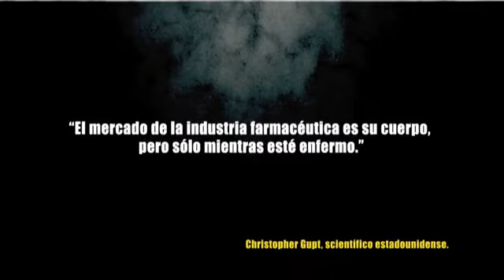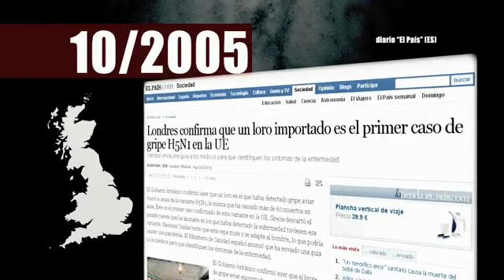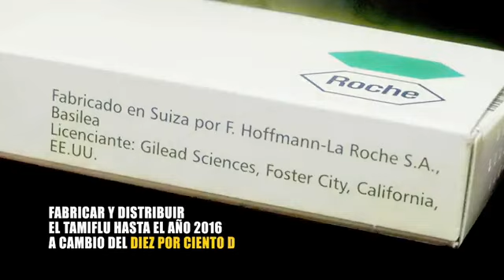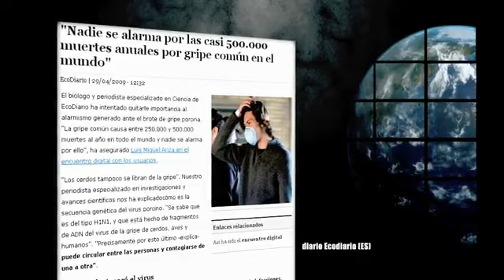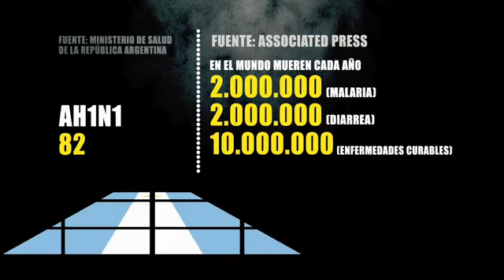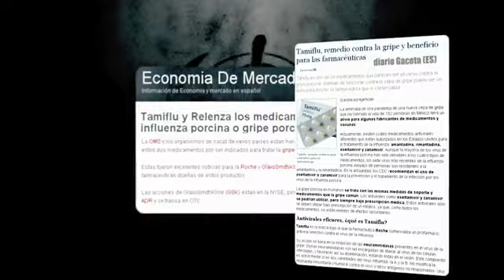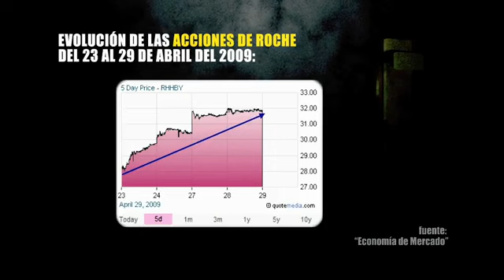Documental: La Gripe A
Sobre el negocio detrás de la influenza H1N1...